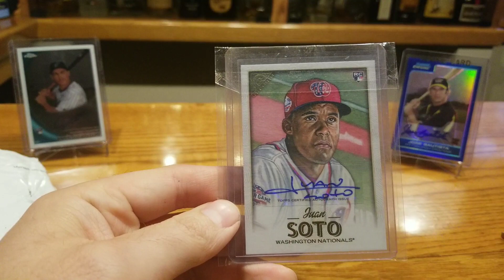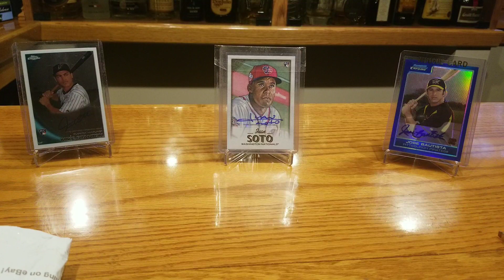Single Ebay Pickup - STUD AUTO!